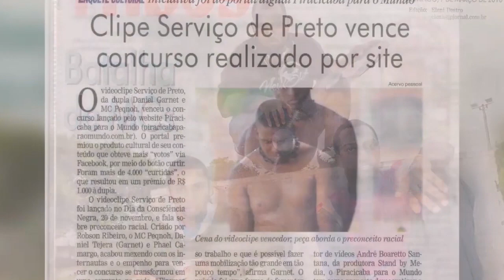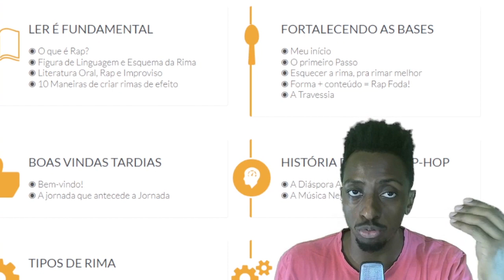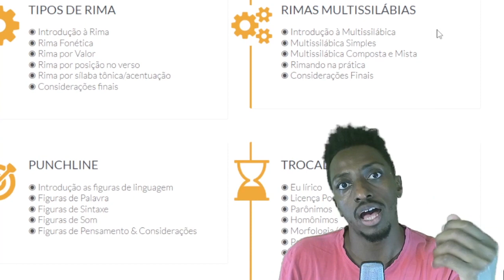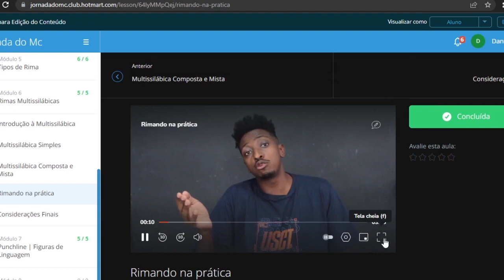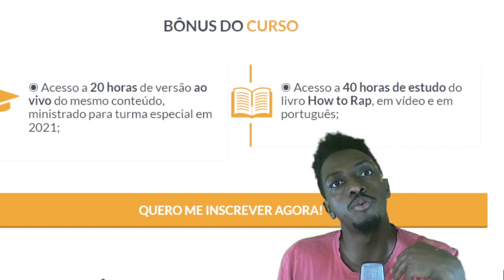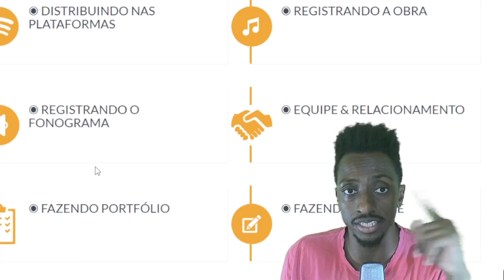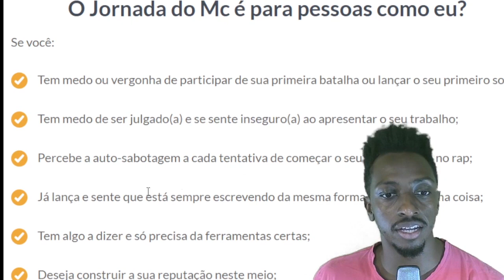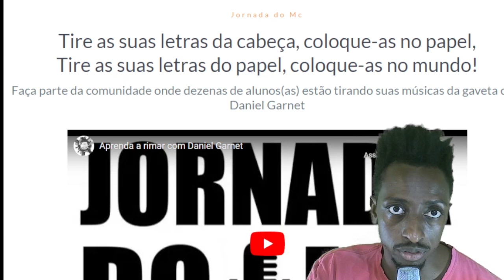O QUE É A JORNADA DO MC?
Me inscrever na JORNADA DO MC 🔥